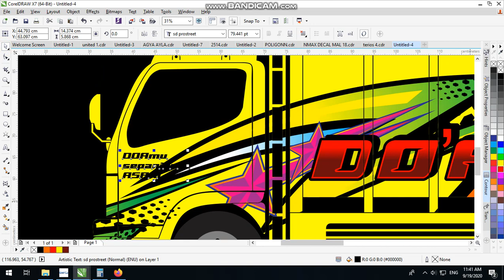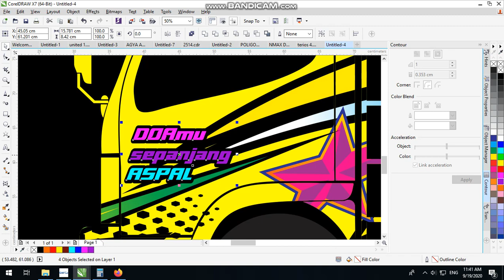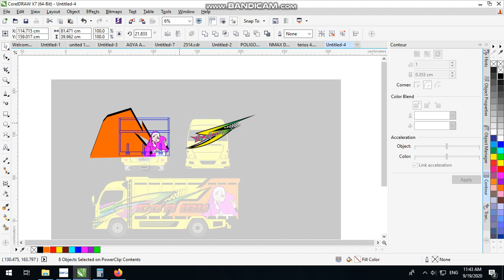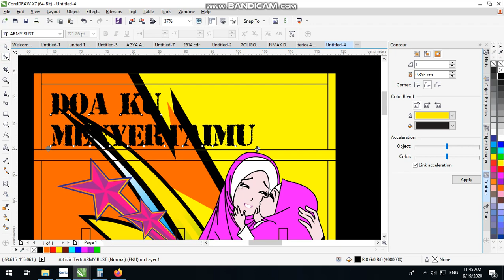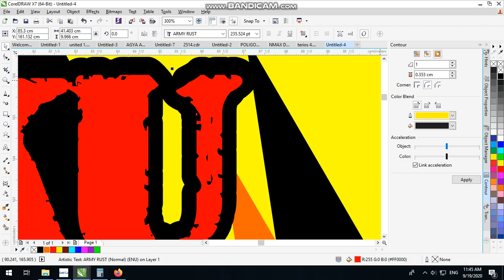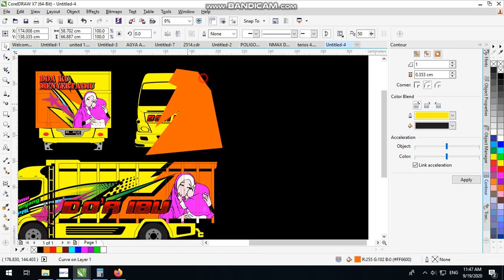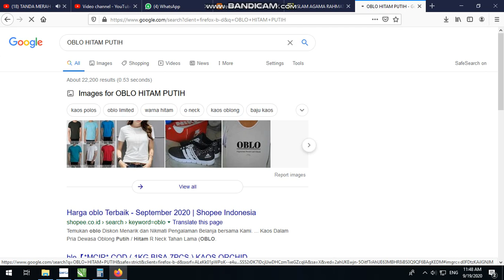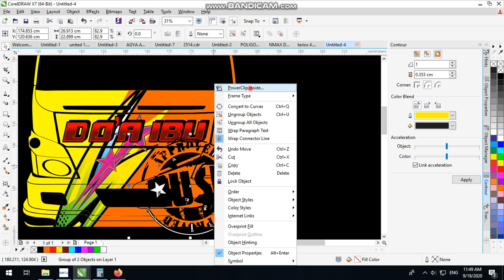DESAIN TRUK DOA IBU PART 2